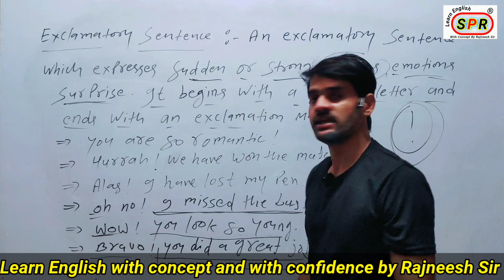Exclamatory sentence / Exclamatory sentence को कैसे बनाए by Rajneesh Sir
Exclamatory sentence को कैसे बनाए
How to make an exclamatory sentence
What is a sentence
How to learn sentences

Rajneesh Spoken English
English with Rajneesh